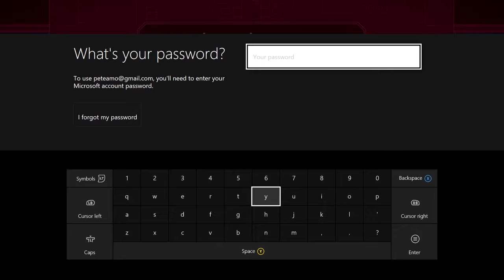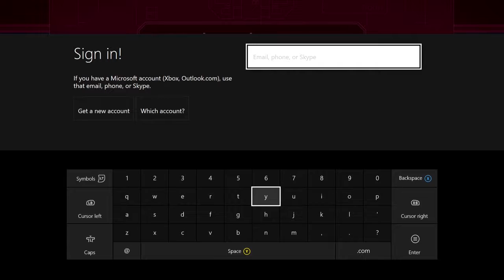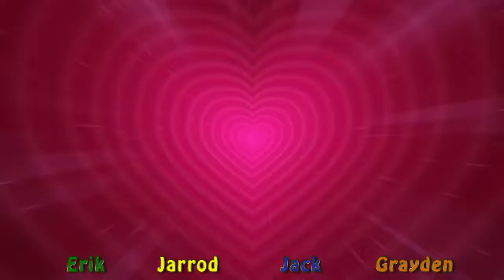Lovers in a Dangerous Spacetime - Ep. 2: The Right or Left Side?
Grayden and Jack fight for the love of their children, the fate of the galaxy, and their relative side.